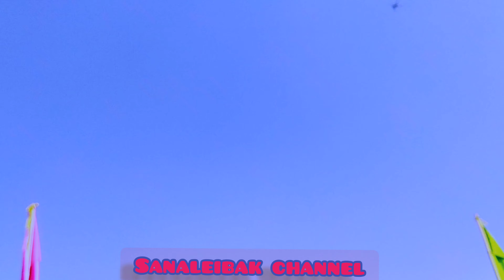Opening group dance at hayel Pradhan trophy 🏆